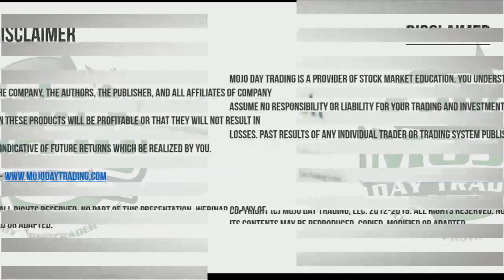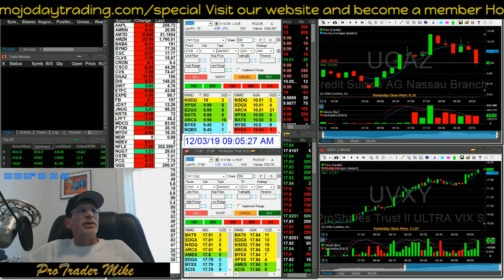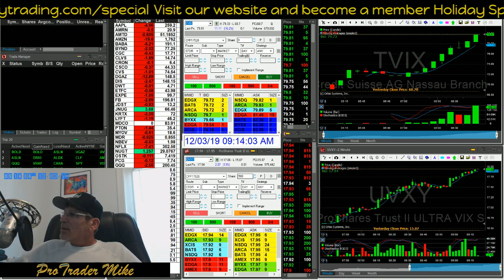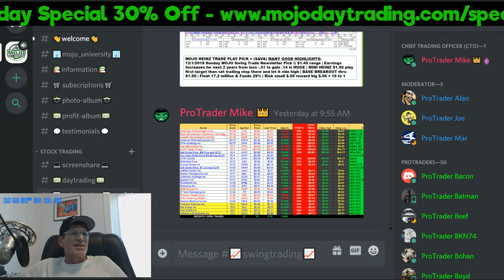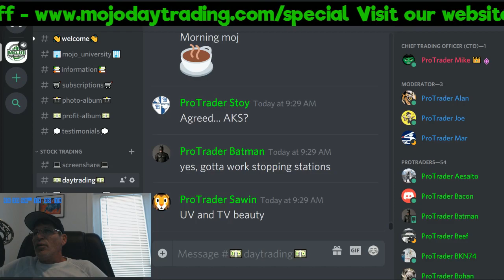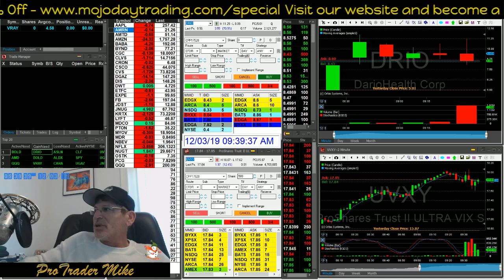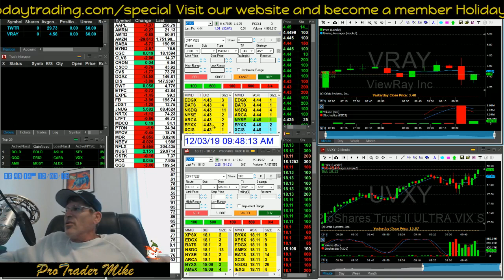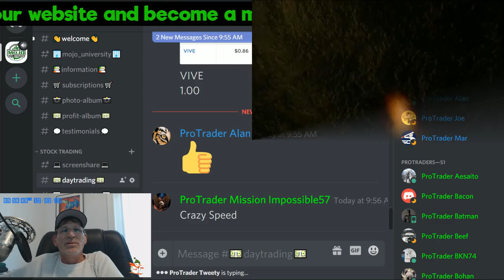Stock Market Correction 💣 $SPY $UVXY $UGAZ